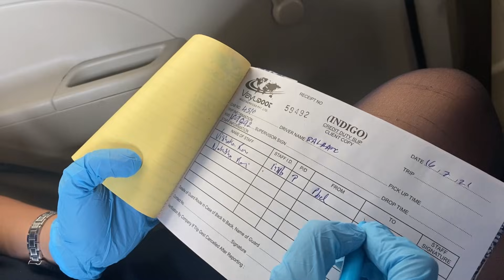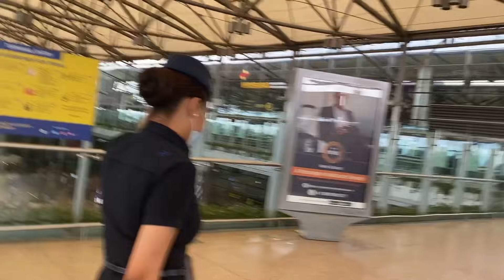Flying a bigger aircraft today 😊😊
Instagram handle

Instagram handle